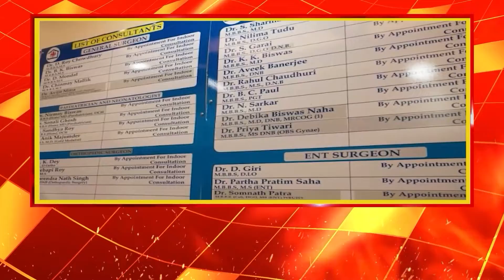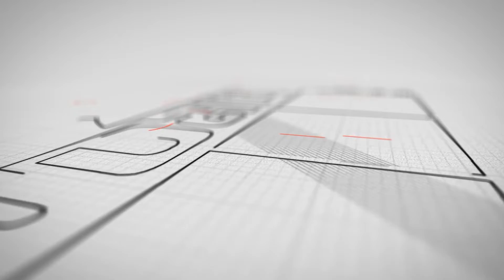NoidaTwin Tower DEMOLITION : চোখের পলকে ধূলিসাৎ হলো নয়ডার ৪০ তলা টুইন টাওয়ার,ধুলোয় ঢাকলো গোটা এলাকা।